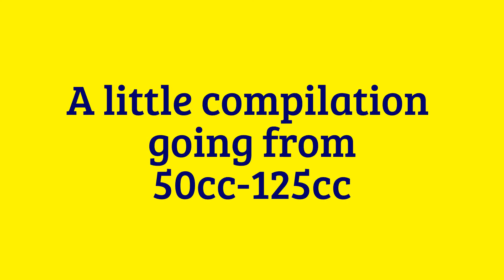50cc-125cc Dirt Bike Riding